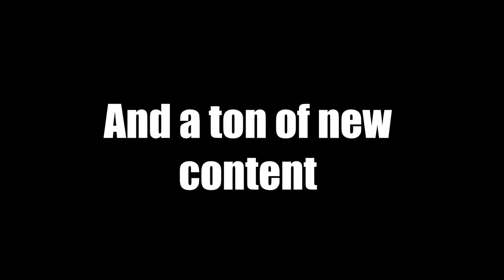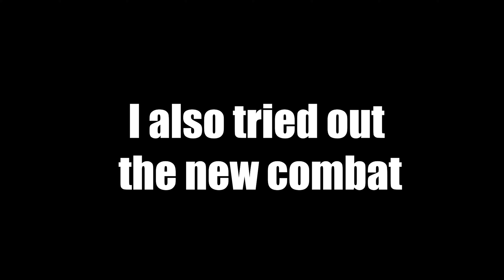Blade and sorcery U11 in a nutshell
Outro music is chill by sakura Hz